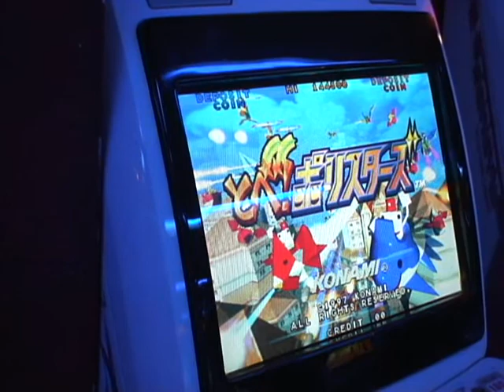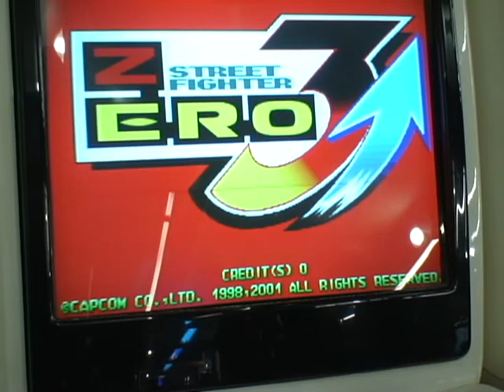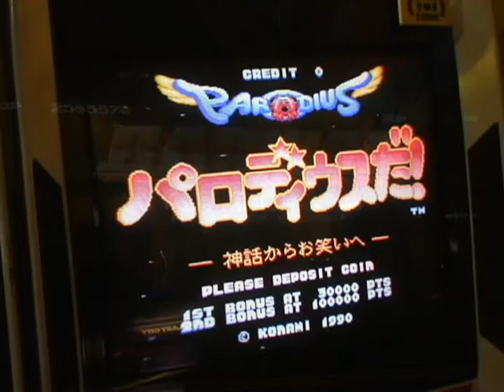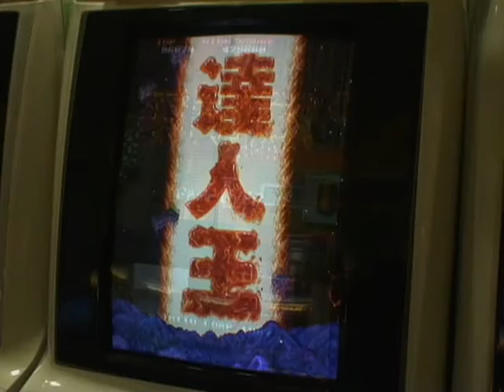JAPJAC's Akihabara Arcading pt.2/2 Vid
Onto-the-screen-footage.
No chitchat.

A day spent in Akihabara's arcades.

Games featured are:

Ultimate Ecology.
Alien vs. Predator.
Final Fight.
RayForce.
R-Type.
The Ninja Warriors.
Poly Stars - Tobe!
Splatter House.
Street Fighter Zero 3 Upper.
Moonwalker.
Captain Commando.
Tenchi o Kurau II.
Wonder 3/The Three Wonders (Roosters/Midnight Wanderers).
Wonders 3/The Three Wonders (Chariot).
Darius Burst-Another Chronicle.
Star Wars Trilogy Arcade.
Sega Rally 3.
Daytona 2-Power Edition.
Darius II.
Parodius Da!
Hishou Same/Flying Shark.
Tatsujin Ou.
Gradius/Nemesis.
Nebulasray.
Viewpoint.
Miracle Adventure/Spin Masters.
Assault.
Robocop.